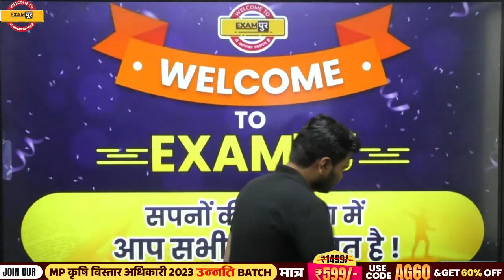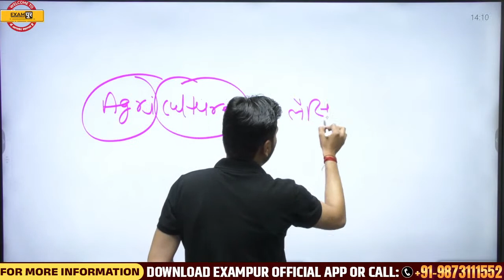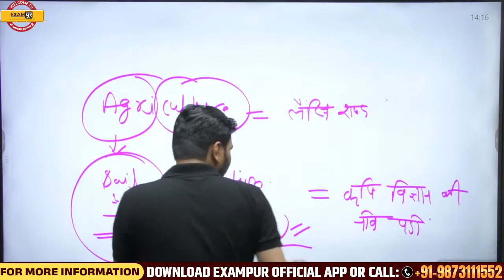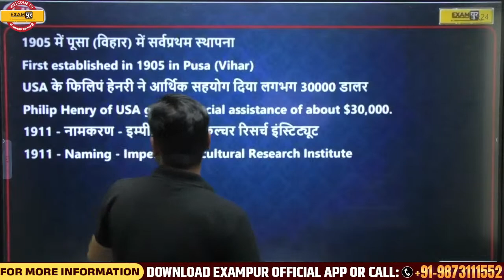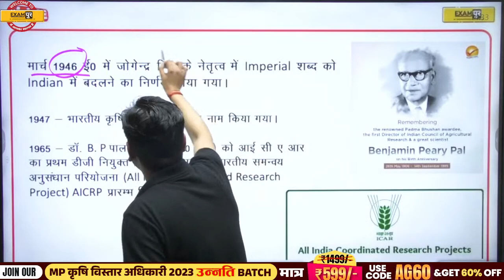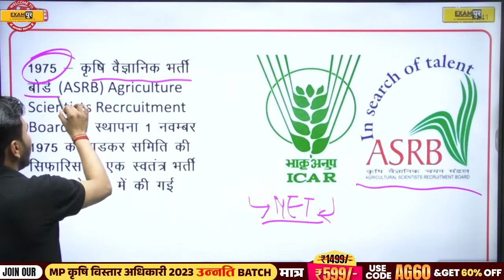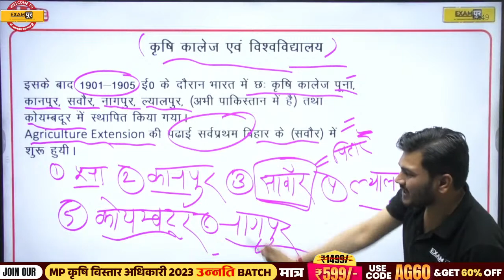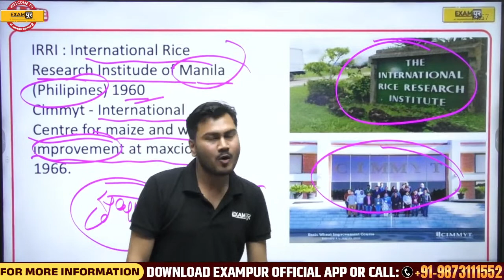MP कृषि विस्तार अधिकारी 2023 | AGRICULTURE CLASSES | HISTORY OF AGRICULTURE PART-2 | BY VIVESH SIR